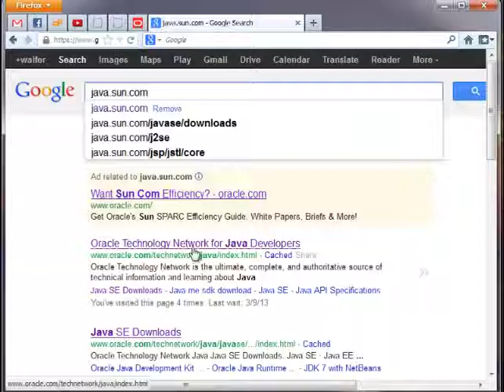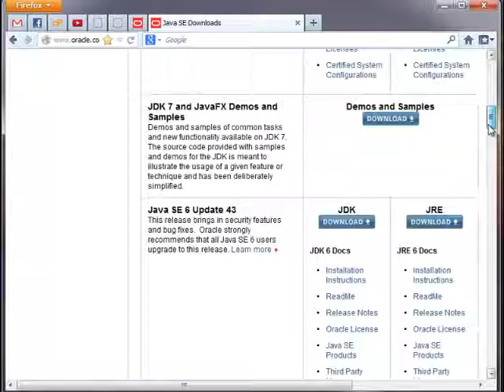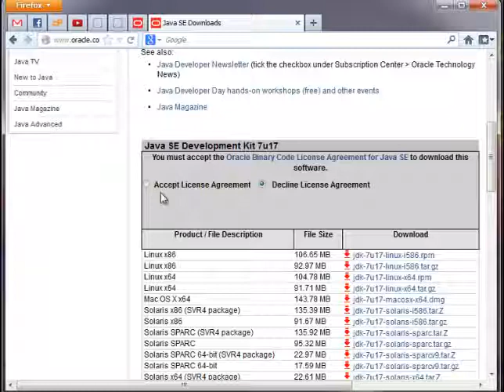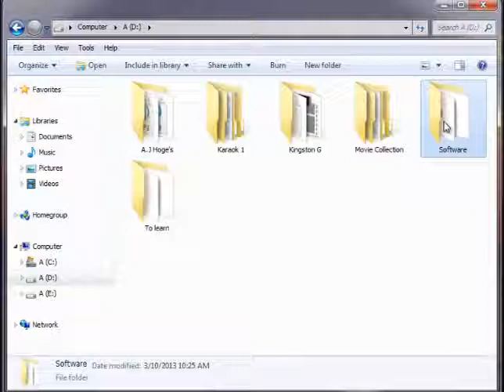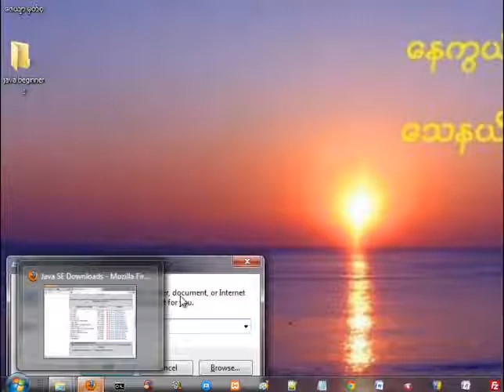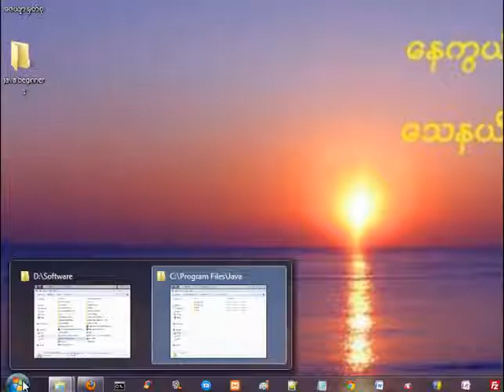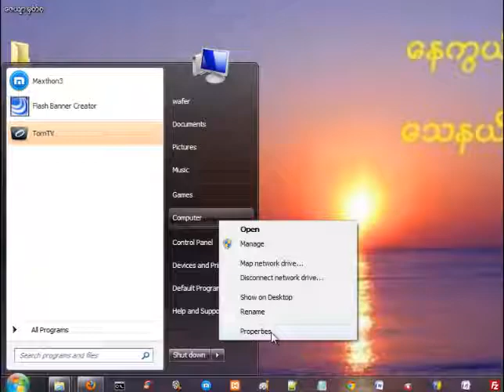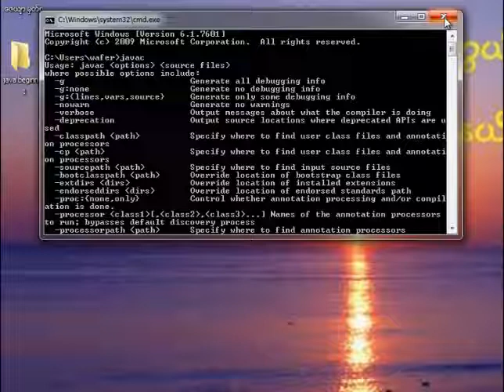Java အခြေခံသင်ခန်းစာ 1